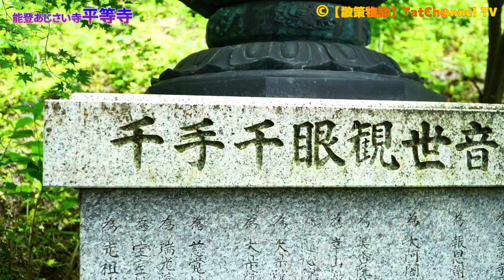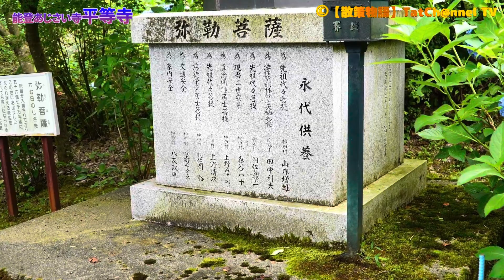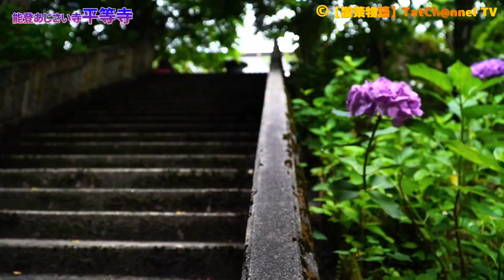【🐌散策物語】能登あじさい寺「真言宗 平等寺」2023 ～石川県能登町～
(^^♪挿入曲
・TheFatRat - Prelude
・hotarumausora
・toikioku_healing
・seijakunohoshizora
・anohiegaitayume
・kasumisou